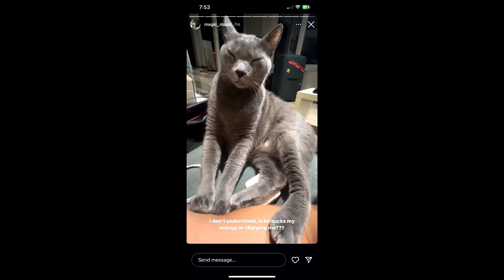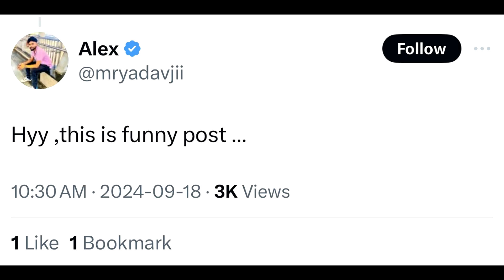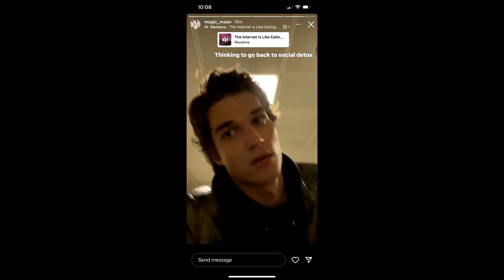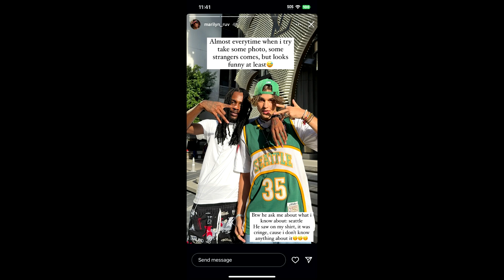things i wish i wrote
we need the $0/hour minimum wage so that 14 year olds can start businesses! some 14 year olds will create innovative businesses, i'm sure of it! we can have the $0/hour minimum wage with the Universal Basic Income in place!